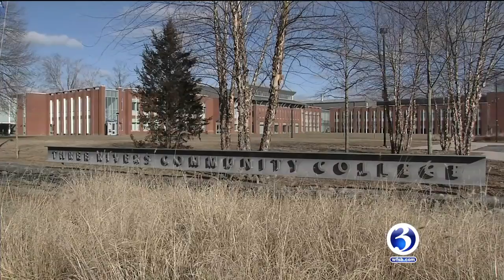VIDEO: Lamont takes in Electric Boat's business outlook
Connecticut's new governor and other state leaders learned about Electric Boat's plans for the year.